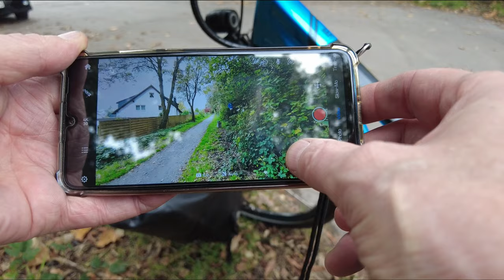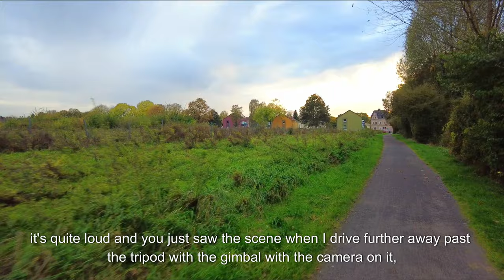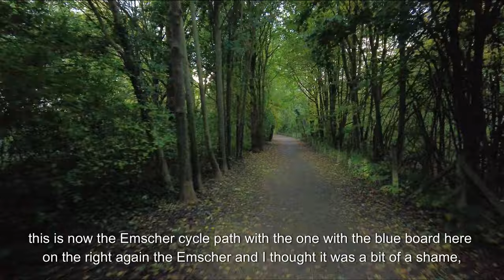AI-English version Bicycle round at Phoenixlake/Emscher. Test Fimi palm2 pro, TELESIN-Gimbal a. more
Hello everyone,
Friday, October 18, 2024 was once again ONE day where the weather was perfect for cycling.
I drove with my car to Lake Phoenix in Dortmund. From there I started my approximately 30 km long round trip with my bycicle. And I also tested other equipment, such as the Fimi Palm 2 pro camera, a "follow me" gimbal from TELESIN and a camera hip belt (article links are below).
And of course the tour was pretty nice, even if not necessarily perfect. But as always, the best thing to do is just watch the video.

Fimi Palm 2 pro:

HIP BELT from LICHIFIT Camera hip belt outdoor camera mount:

GIMBAL from TELESIN Smart Shooting Gimbal Selfie 360° Rotation Auto Face Follow: